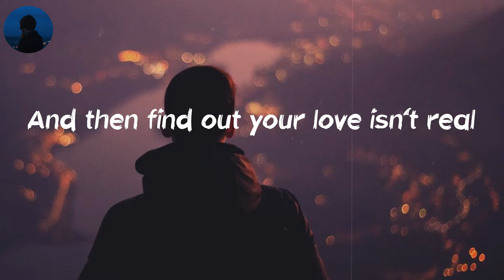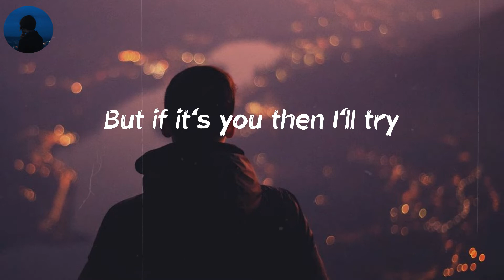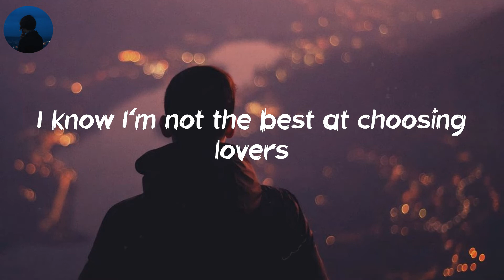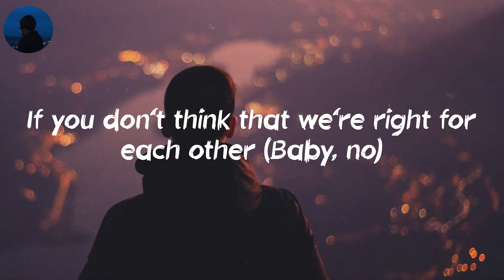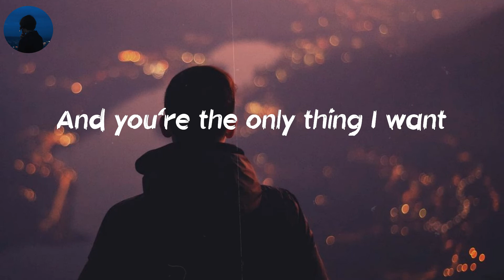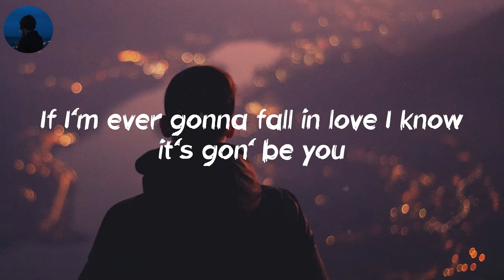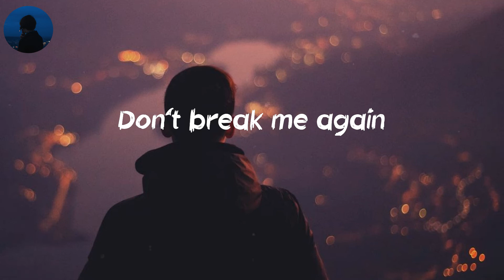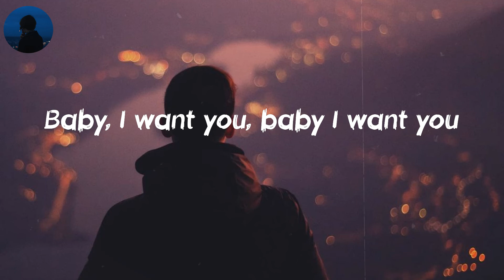It's You - Ali Gatie (Lyrics) | Trust me, I've been broken before